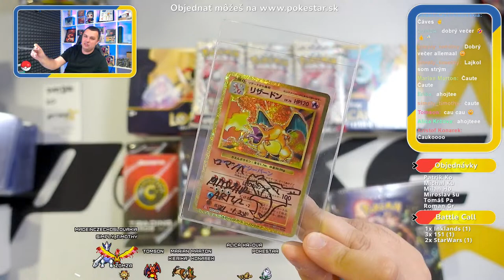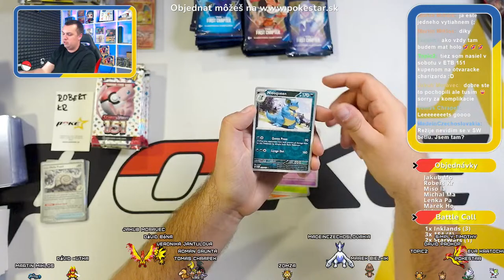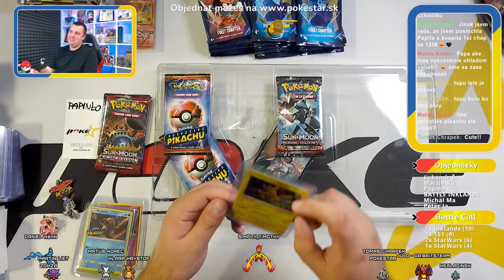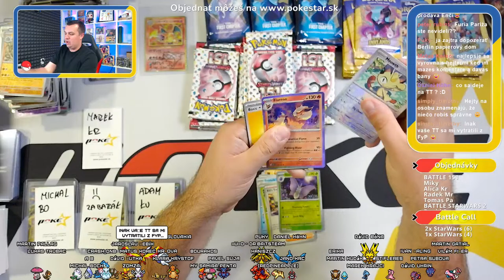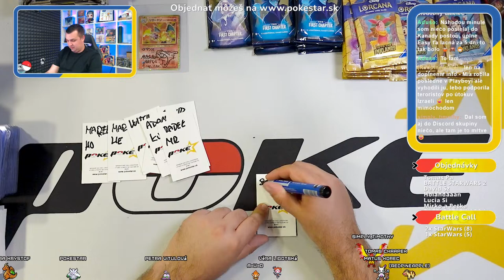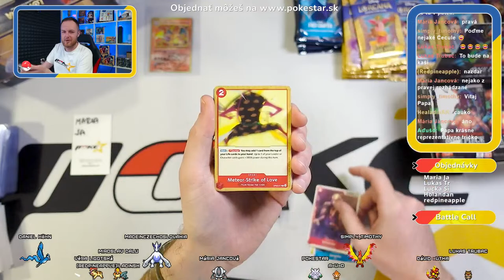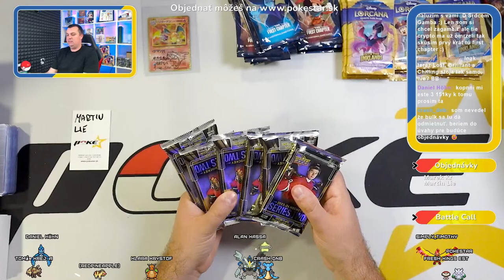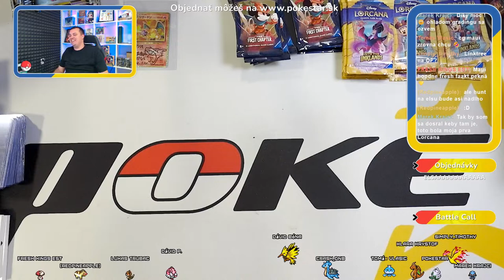RipnShip and Chill - 09.04.2024 Charizard Hunt Utorok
Vitajte na Rip and Ship!

V prípade problémov mi napíšte na FB profil Filip Kratochvíla.

Prajem skvelú zábavu